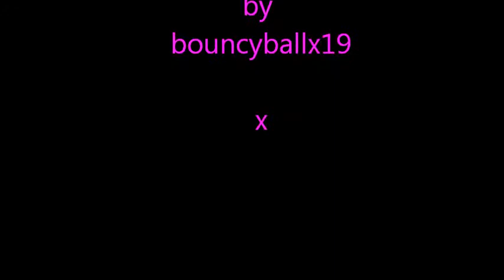niall horan (fan vid)